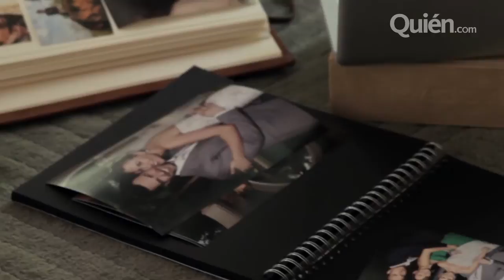Ludwika Paleta a un año de casada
La guapa estrella participó en una sesión de fotos de portada con la revista Quién para celebrar su primer año de matrimonio con Emiliano Salinas.